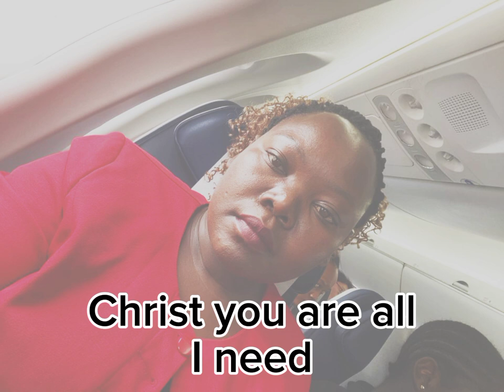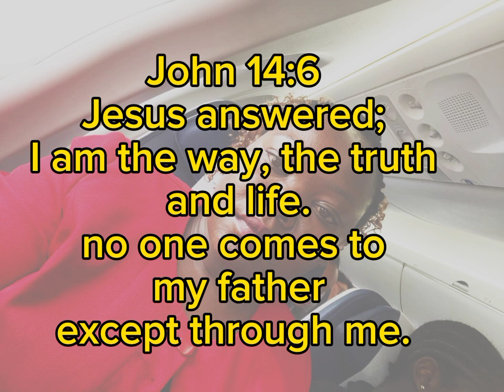BREAD OF MY LIFE ||Pastor Christine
song: Bread of my life
Singer: Pastor Christine K Muwanga
church: Excellence in Christ Church
lyrics by: Ssemakula Bernard